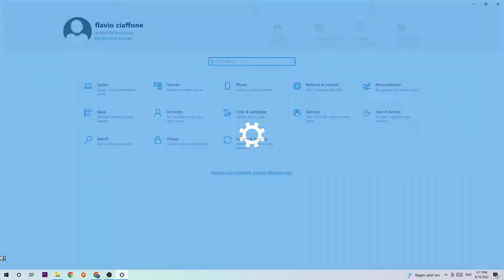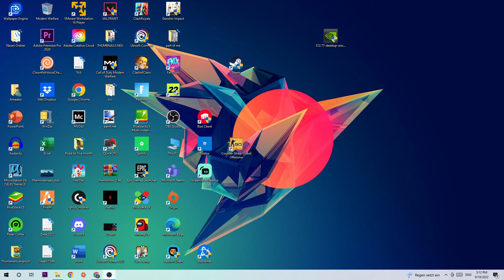Deep Rock Galactic - How to Fix FPS Drops & Stuttering | Complete TUTORIAL 2022